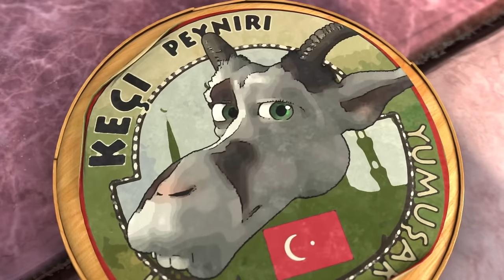Schlau wie eine Ziege 2 - Animation - Ganzer Film Deutsch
Der ganze film auf deutsch - Gratis animierter kinderfilm in deutsch - Fortsetzung des erfolgreichsten Animationsfilms aller.

Der junge Zuzanka, Honzik und die Ziege suchen nach den Eltern der Kinder, die der Teufel offenbar entführt hat, um sie für die Herstellung von teuflisch gutem Ziegenkäse zu bestrafen.

Drehbuch, Regisseur, Künstler: Jan Tománek
Copyright - AAA Studio